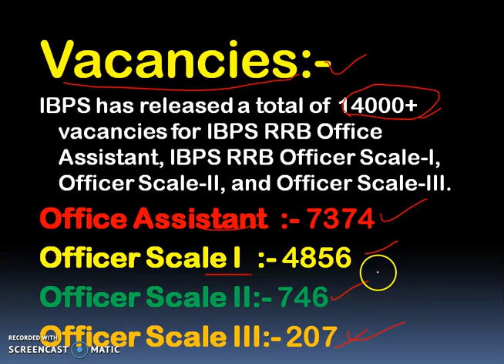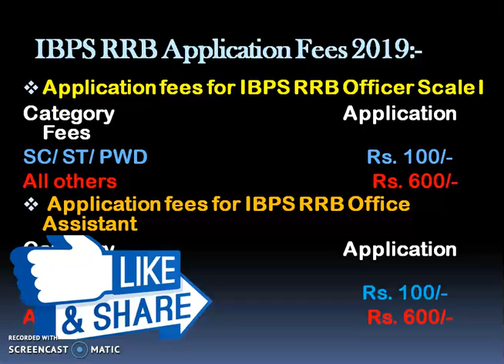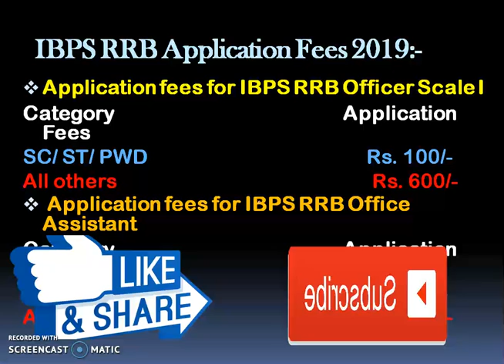RRB PO/CLERK OFFICIAL NOTIFICATION OUT 2019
JAAN LGA DO .